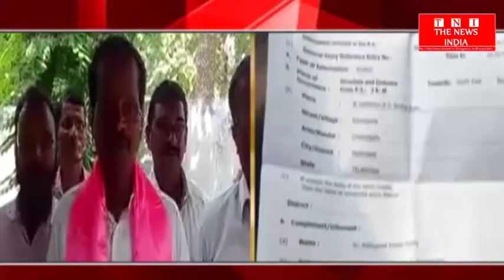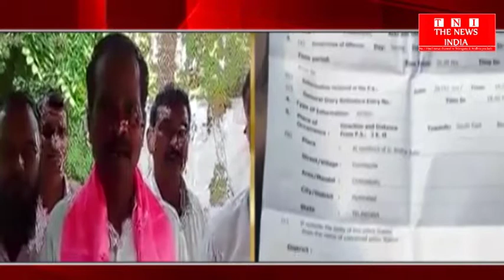TELANGANA_कांग्रेस नेता ने TRS कार्यकर्ता के घर रखवाया 10 किलो गांजा, केस दर्ज